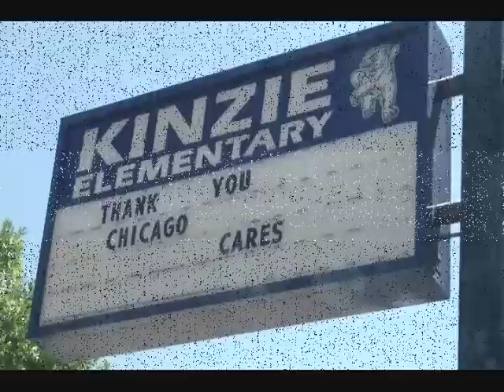"Chicago Cares" Volunteers Spruce Up Kinzie School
A few brief video highlights of "Chicago Cares" Serve-a-thon volunteers painting, planting and generally sprucing up the interior and exterior of Kinzie School on Chicago's Southwest Side---on Saturday, June 9, 2012. Full details on Chicago Cares at chicagocares.org.